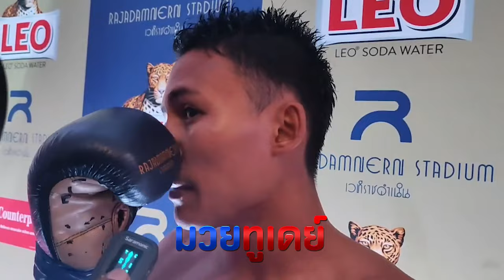สัมภาษณ์หลังเกมคู่ที่ 1🔴เพชรบ้านไร่ สิงห์มาวิน แพ้คะแนน 🔵โฟร์วิน ศิษย์เจริญทรัพย์